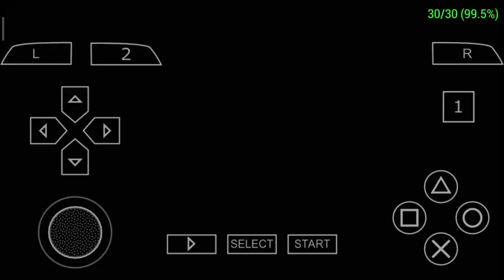[KRSCH] KAMEN RIDER LIVE JACKAL GENOME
author mod: Daiji Igarashi

game: kamen rider super climax heroes
link game:

info!!
penting! untuk mod yang lama jika belum ada linknya, link tidak akan gw buat karena filenya udah hilang dan semoga mod yang baru akan ada linknya terus

bagi yang ingin request mod diperbolehkan saja 😁